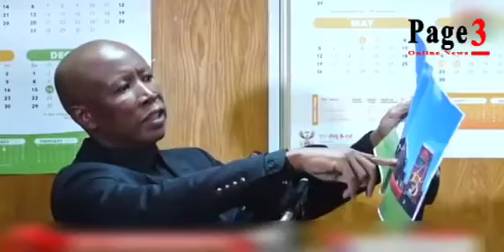"Why are you charging me and not the police officer who handed the firearm to me"